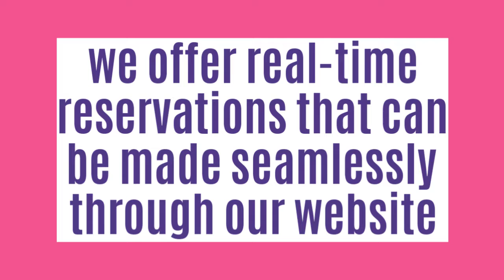Las Vegas Limo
- To make sure that your search for the best among the Limousine Services in Las Vegas ends with Opex Limousine Las Vegas, they hire their chauffeurs only after complete screening and background and work history checks. In addition to Limousine Rental Las Vegas, they have a fleet of other vehicles as well for their customers to choose a vehicle based on the requirement and based on the number of people they wish to transfer from one place to another in Las Vegas.